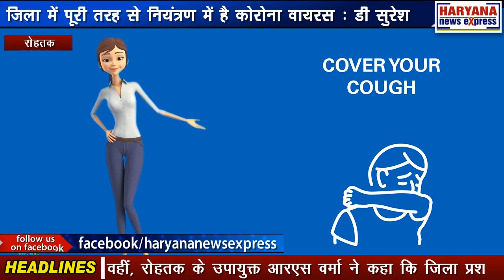रोहतक : जिला में पूरी तरह से नियंत्रण में है कोरोना वायरस : डी सुरेश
रोहतक मंडल के आयुक्त डी सुरेश ने कहा है कि जिला में कोरोना वायरस पूरी तरह नियंत्रण में है। जिला में इस वायरस के समुदाय संक्रमण की अब तक कोई रिपोर्ट नहीं है। जिला प्रशासन की ओर से लॉकडाउन एवं धारा 144 को सख्ती से लागू किया जा रहा है तथा इनका उल्लंघन करने वाले व्यक्तियों के खिलाफ सख्त कार्रवाई की जा रही है। जिला में विदेशों से लौटने वाले 153 व्यक्तियों को क्वारंटाइन किया गया है। 65 संदिग्ध व्यक्तियों की जांच की गई है जिनकी रिपोर्ट नेगेटिव मिली है। जिला में कोई भी व्यक्ति कोरोना वायरस संक्रमित नहीं है।

आयुक्त शुक्रवार को रोहतक के लघु सचिवालय में पत्रकारों से बातचीत कर रहे थे। उन्होंने कहा कि प्रशासन द्वारा स्वयंसेवी संस्थाओं के सहयोग से आश्रय स्थलों में रह रहे 504 प्रवासी मजदूरों को रहने व खाने की सभी सुविधाएं उपलब्ध करवाई जा रही है। जिला प्रशासन की वर्तमान हालात पर पैनी नजर बनी हुई तथा निरंतर कोरोना वायरस संक्रमण की समीक्षा की जा रही है। एक सवाल के जवाब में उन्होंने तबलीगी जमात से जुड़े सवाल के जवाब में कहा कि जिला प्रशासन द्वारा की गई जांच के  दौरान इस जमात के किसी भी व्यक्ति के रोहतक में पहुंचने का कोई मामला संज्ञान में नहीं आया है। फिर भी जिला प्रशासन इस पर निरंतर नजर बनाए हुए है।

वहीं, रोहतक के उपायुक्त आरएस वर्मा ने कहा कि जिला प्रशासन द्वारा किसानों की सुविधा के लिए फसल कटाई के लिए कृषि यंत्रों व कृषि वाहनों को लॉकडाउन से मुक्त किया है। कृषि उपनिदेशक को कृषि यंत्रों व कृषि वाहनों को अनुमति प्रदान करने हेतु अधिकृत किया गया है। जिला में 137 हारवेस्टिंग कंबाइन उपलब्ध है।